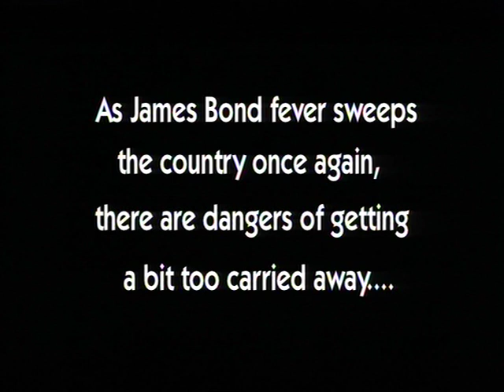Richard Mackney - James Bond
Richard Mackney with a warning about getting too carried away with James Bond hype - as seen on GMTV